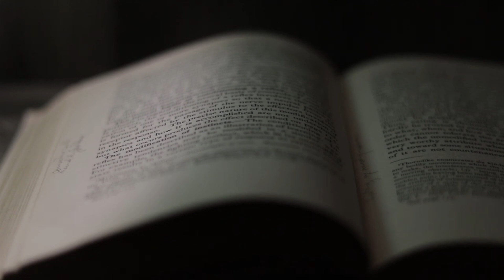Stories From The Imams: The Book that got sold but returned for Free!